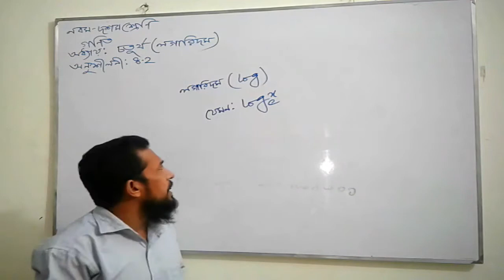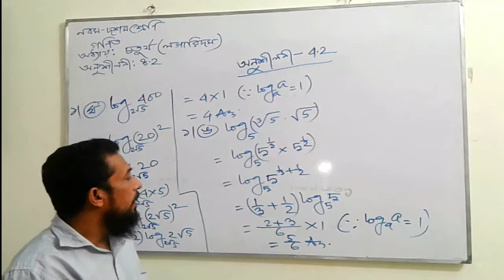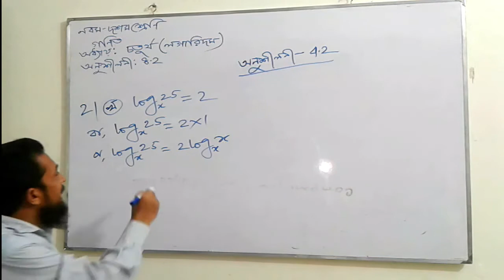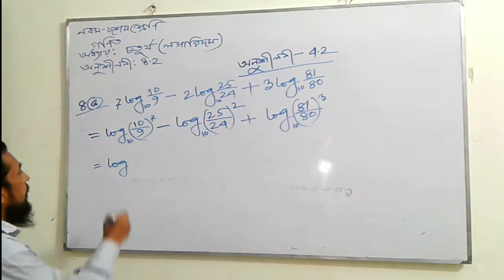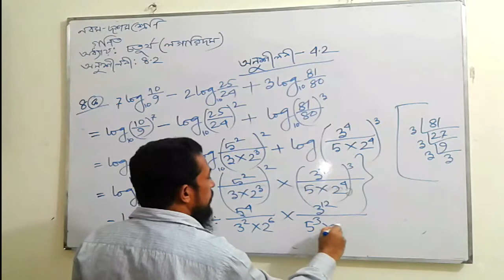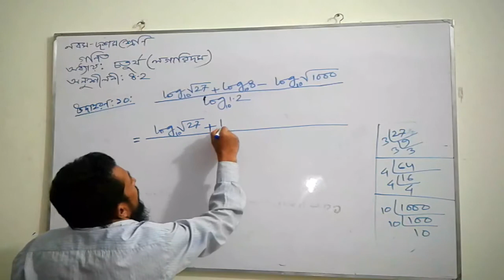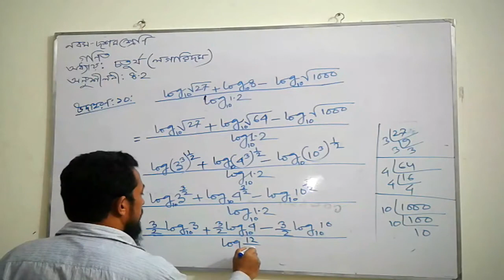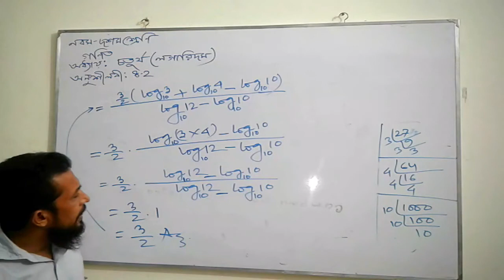নবম-দশম,শ্রেণি,গণিত,অনুশীলনী ৪.২ (লগারিদম)